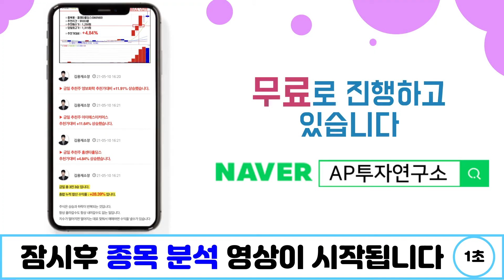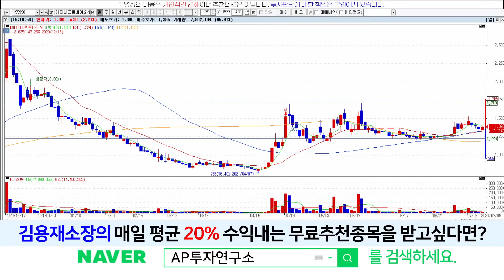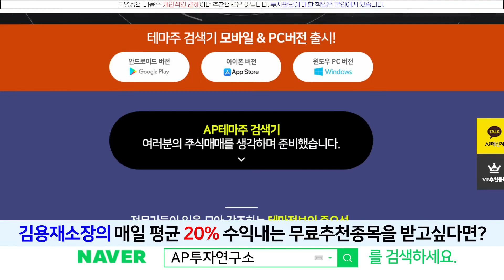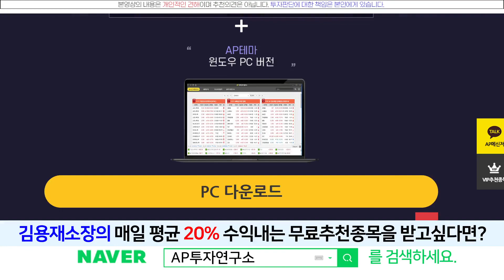에이비프로바이오(195990) - 전고점 올라갈 수 있습니다